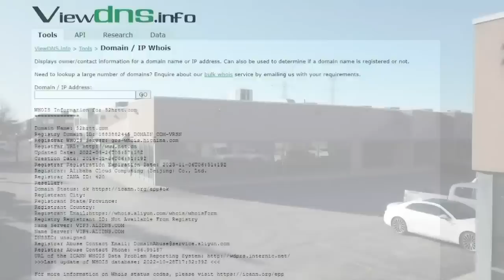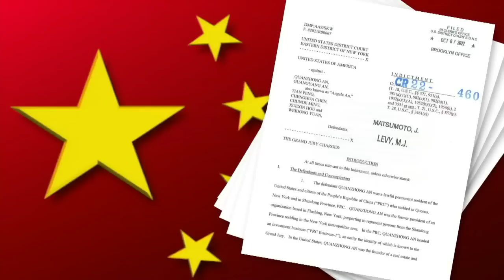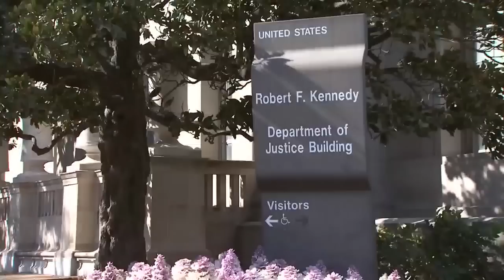Chinese government operating illegal 'police stations' in Canada: RCMP report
A troubling new RCMP report alleges criminal activity at so-called 'police stations' set up by the Chinese government in the GTA.